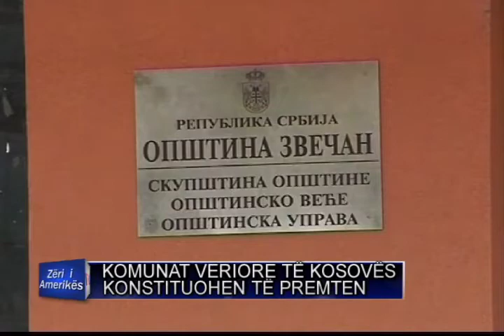Komunat veriore të Kosovës konstituohen të premten